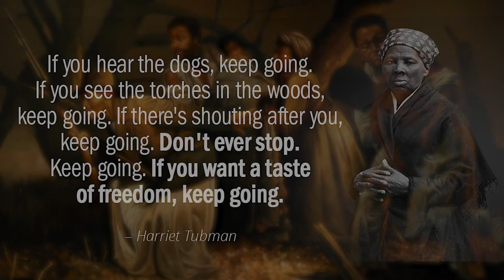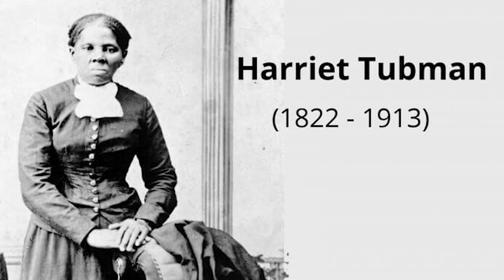'Moses' an original song by BRIT School Student Willa Russell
An original song about the black, female historical figure Harriet Tubman ( nicknamed 'Moses' ) and her story of freeing slaves.